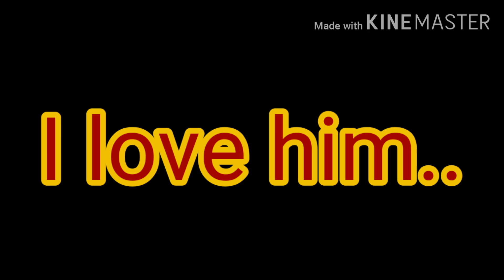My Sweet Suffering part 11 || drarry glmm || gacha life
Wow that was quick

I just have nothing better to do in life
Help T^T